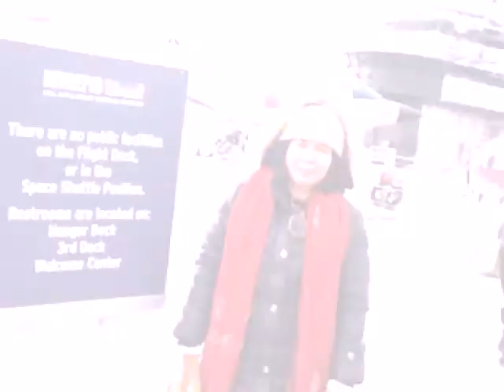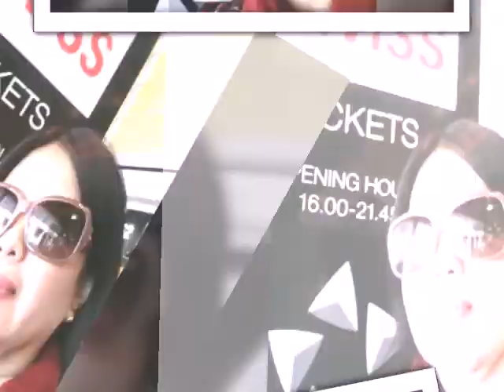My trip to USA (1)